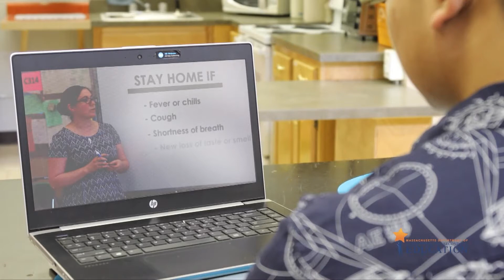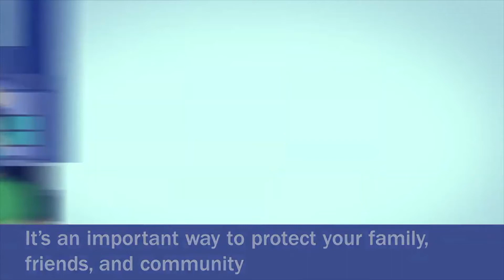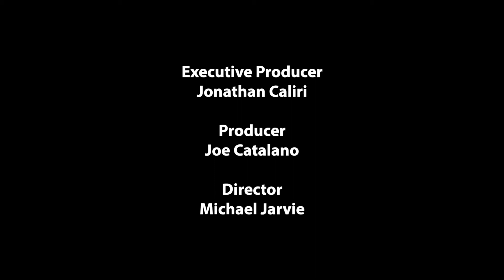Currently in Quincy: September 25, 2020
Newly appointed Quincy School Superintendent Kevin Mulvey chats about the challenges of reopening school during the era of Covid-19. or call .